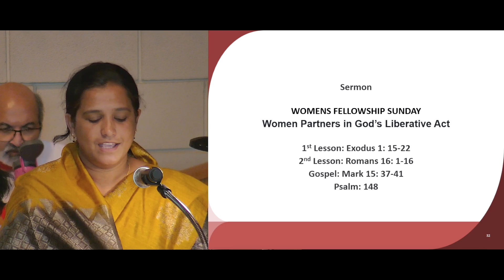Sermon - by Mrs. Roshan Binu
Women's Fellowship Sunday 2024